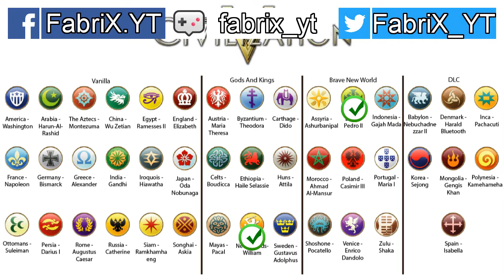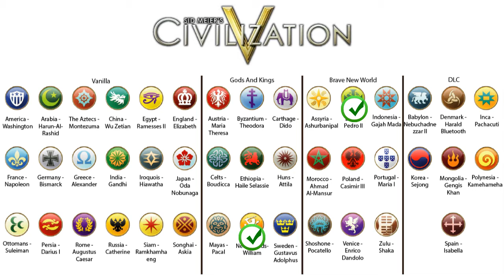Votação da próxima civilização em Civilization V